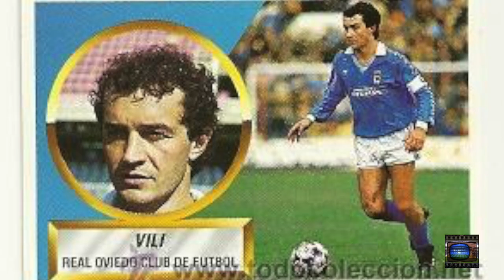Gran Capitán. Diego Cervero